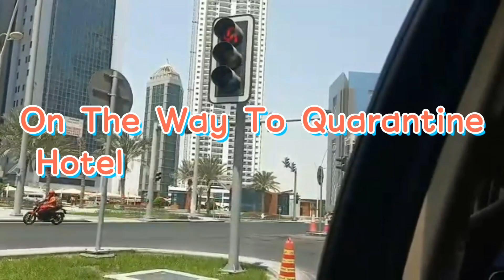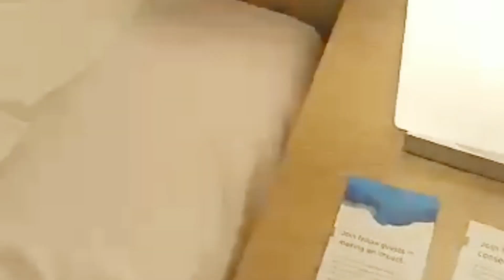Qatar Quarantine Journey || Wyndham Hotel || Zeyad Shows